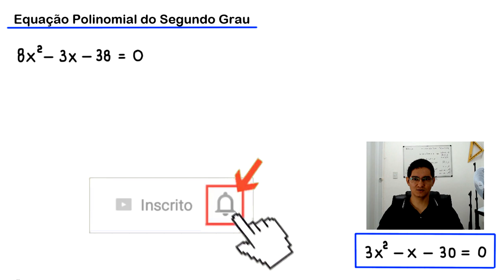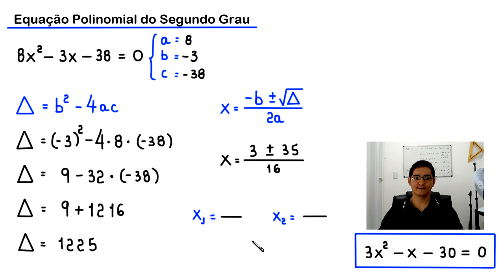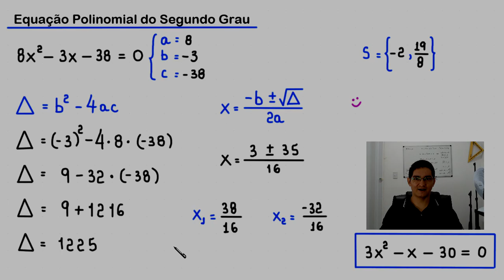EQUAÇÃO POLINOMIAL DO SEGUNDO GRAU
uma resolução para a equação 8x²-3x-38=0 usando a fórmula de Bháskara.

Fortaleza - CE
60840974

Sony Vegas

OBS

MICROFONES